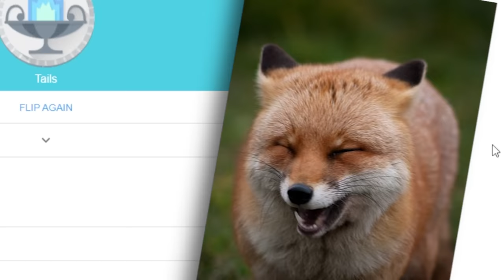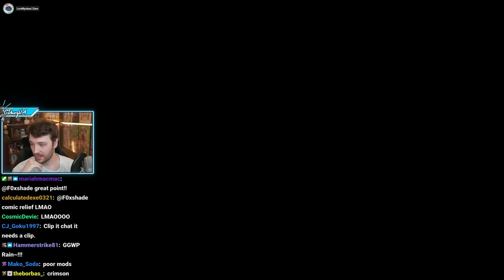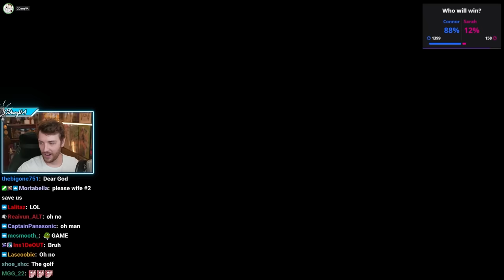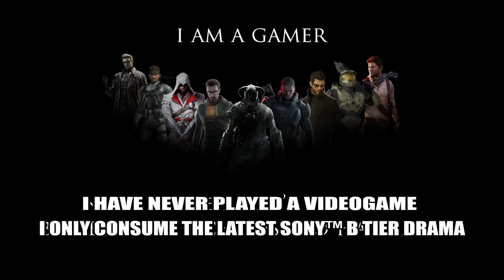Can This Pathetic VTuber Beat Me For Money?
My mods are trying to pull a coup over here!